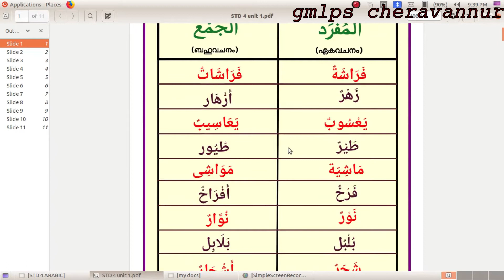Arabic std 4 Almufrad val Jamh